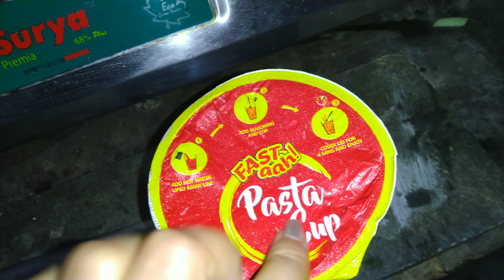Bangla Vlog DailyBengaliVlog Taler payesh banalam bristyte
Hello EveryoneBangla

Vlog # Daily Bengali Vlog

Doctor dekhate gelam ar bazar kore nilam more theke

Bangla Vlog # Daily Vlog Bengali , Boro Bazar gelam dujone. Tute saree porlam aj sombar tai.

PAYEL DAS
XOXO